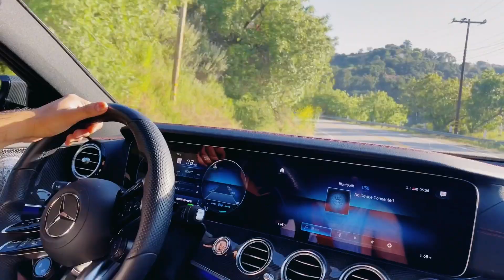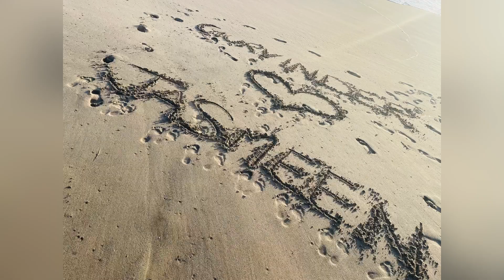Surprise planned by my#fiancée